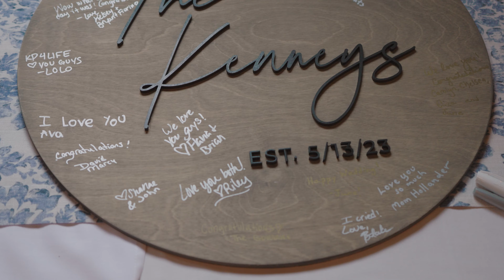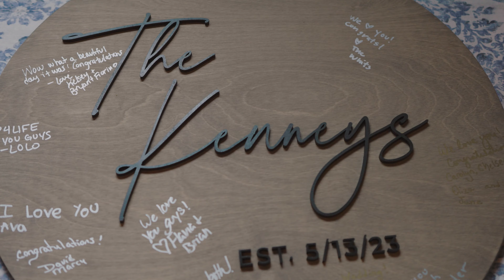Becca & Will // West Mountain Inn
Becca and Will are such a fun, down-to-earth couple, and it was an absolute pleasure to capture their wedding day at West Moutain Inn. Family and friends gathered to see them officially become husband and wife with a beautiful spring backdrop. Their love for each other was evident from the moment you met them, and how lucky they are to have found one another to share in this journey of life. Congratulations Becca and Will!